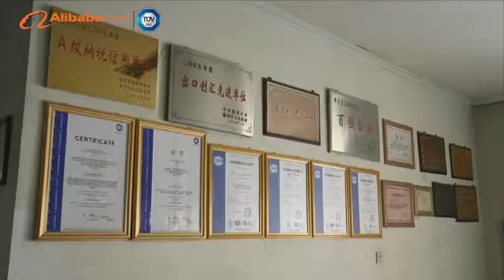Tengzhou Tri-Union Machinery Co., Ltd. - Alibaba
Tengzhou Tri-union Machinery Co., LTD (TTMC) is a joint stock enterprise founded in 1997, we are the integration company in R&D, manufacture and export machinery. Our main products lines are 1) CNC machine tools, 2) Precision metal cutting band saws, 3) Precision sheet metalworking machines, 4) Wood-working machines, 5) Garage equipments, 6) Power tools and 7) Precision Casting, total seven lines and we can provide more than 600 types products.
\n
\nOur head office is located in the economic developing zone of Tengzhou city, Shandong Province, We are grouped by six branch factories with around 260,000 m2 workshops and 1000 employees (including 260 technicians and management people). We established complete manufacturing systems, covering the casting, punching&pressing, CNC machining, painting and assembling. The advanced casting technology and complete production-chain, give our company very strong competitive ability.
\n
\nWe has approved the ISO9001:2008 Quality management system, ISO14001 Environmental management system, OHSAS18001 International occupational health and safety management system and Social Accountability 8000 (SA8000). Most products of ours have been approved the Europe and American safety standard, including CE, GS, EMC & UL. In 2009, the company finished turnover of more than 30 billion US dollars. 90% products were exported to more than 60 countries and regions around the world, especially to Europe and Amercia market and win high reputation always.
\n With the principle of "Quality First, Credits Foremost", TTMC provides the customers of domestic and abroad with superior products and professional services. We sincerely welcome you to visit our company, to establish business relationship on mutual benefit with us for mutual development !